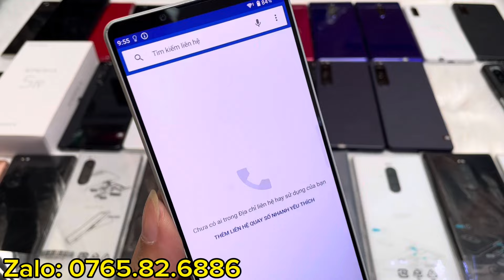Hàng hiếm. Sony xperia5 xperia1 qt 2sim mới 100%. 1iv 5iv 10iv. 1ii